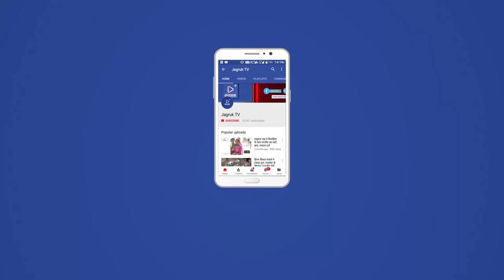JAGRUK TV -पाली । ईद-उल अजहा का त्यौहार मुस्लिम समाज की ओर से बुधवार को पाली शहर में मनाया गया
बकरी ईद के मौके पर पाली शहर में मस्तान बाबा ईदगाह के साथ शहर की प्रमुख मस्जिदों में नमाज अदा करवाई गई जिसमें बड़ी संख्या में मुस्लिम समाज की ओर से नमाज अदा करने के बाद एक दूसरे को ईद की मुबारकबाद दी  । पाली के अलावा जिले के सुमेरपुर, फालना, बाली, सादड़ी, रानी, मारवाड़ जंक्शन, सोजत, जैतारण सहित कई कस्बों में ईद की नमाज अदा की गई ईद के त्यौहार को लेकर पुलिस विभाग की ओर से भी सुरक्षा के व्यापक बंदोबस्त किए गए थे